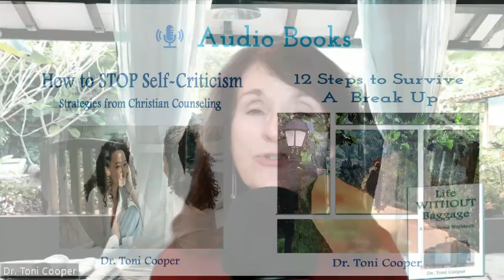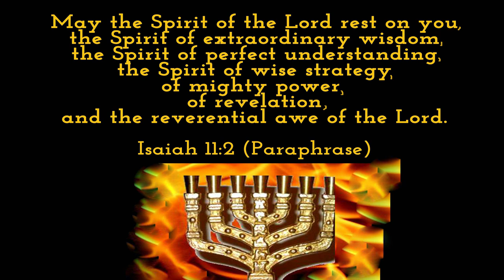Wake Up Your CREATIVE Side | Drtonicooper.com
This week looks at the therapeutic power of creativity.  Many people do not recognize the creativity they express in the simple tasks of life (like cooking, sewing, repairing items, gardening, solving problems, etc.)  Creativity gives us joy and blesses other people.  This is episode #136 of my podcast "Life Without Baggage."
0:00"  Introduction
1:56"  Have You Dropped Off Some Baggage?
2:50"  Creativity in your everyday life
4:35"  Therapeutic benefits of having a creative outlet
6:05"  What is necessary to have creative energy?
9:50"  3 Components of Creativity
14:15"  Prayer and Blessing

Let me know if you have dropped off some baggage!